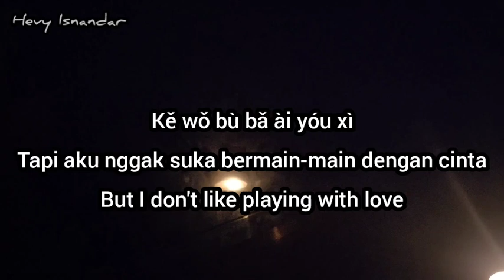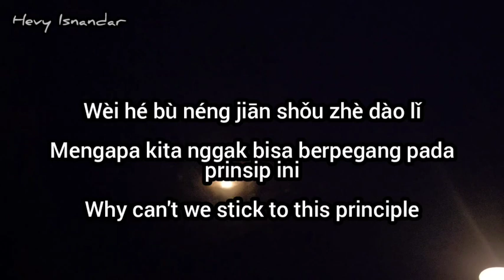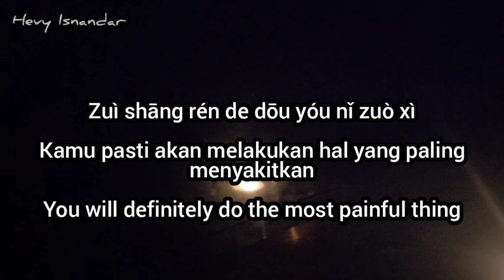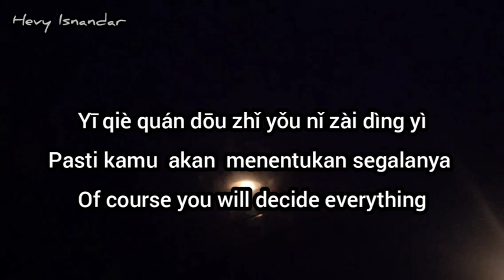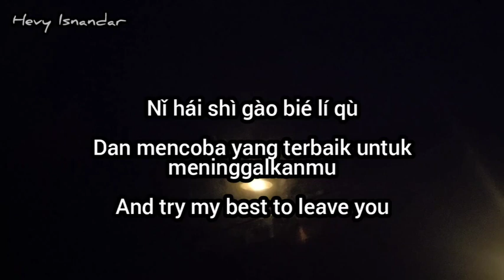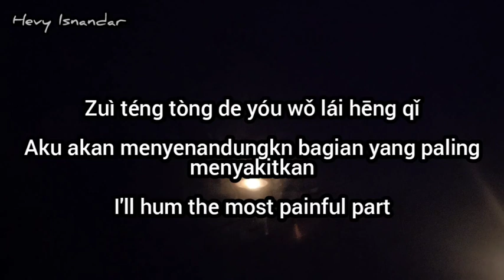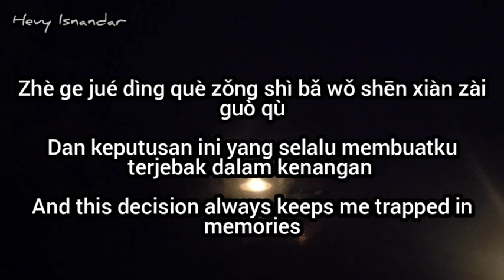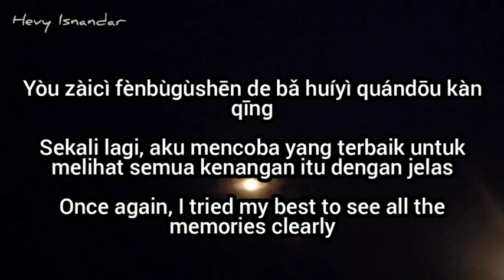陳竟飛 Shane Chen : 若我們註定是場電影 If We Were A Movie (關於未知的我們 Ost) sub indo Eng Pinyin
Singer : 陳竟飛 Shane Chen
Title : 若我們註定是場電影 If We Were A Movie - Ruo Wo Men Zhu Ding Shi Chang Dian Ying - Jika kita Ditakdirkan Menjadi Sebuah Film
Cdrama : 關於未知的我們 Guan Yu Wei Zhī De Wo Men